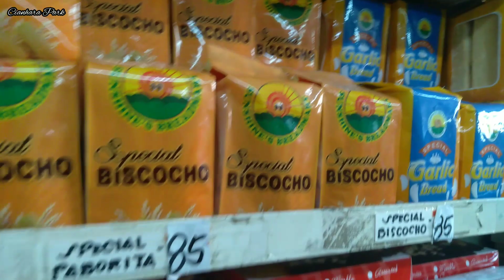Murang bilihan ng pasalubong sa blumintrit/ with may pakners ate nieghlee.